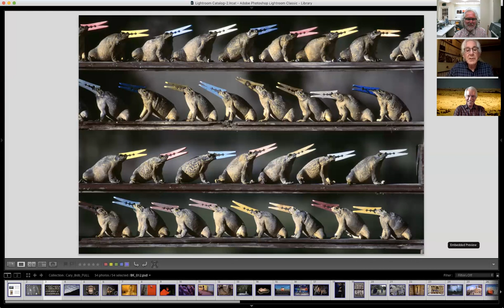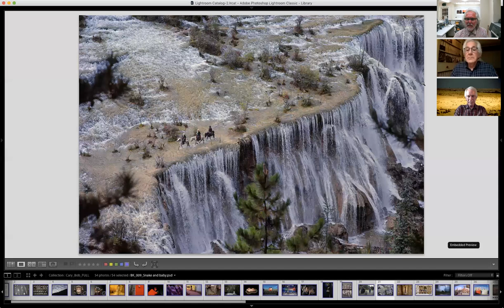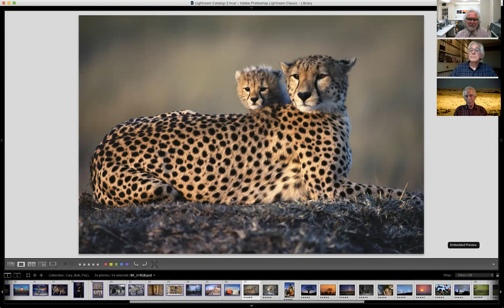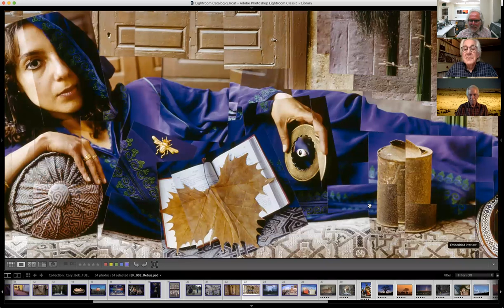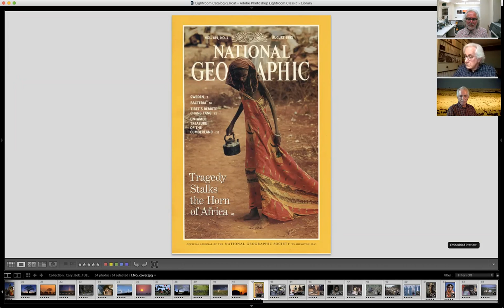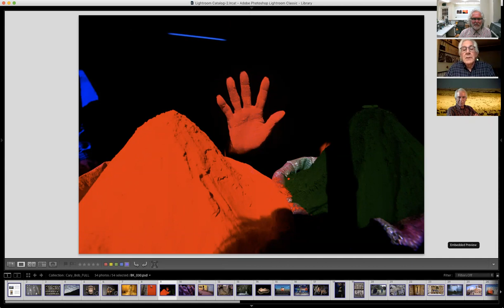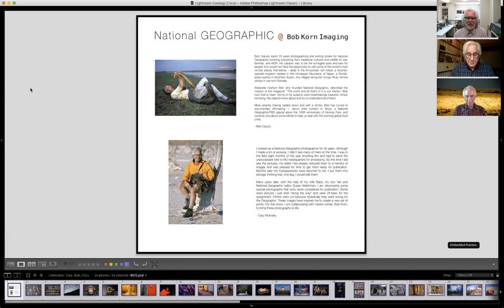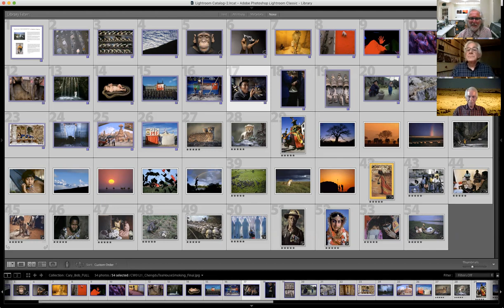Gallery Talk with Cary Wolinsky & Bob Caputo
They'll be discussing their careers as National Geographic photographers and the images from their show Nat Geo.